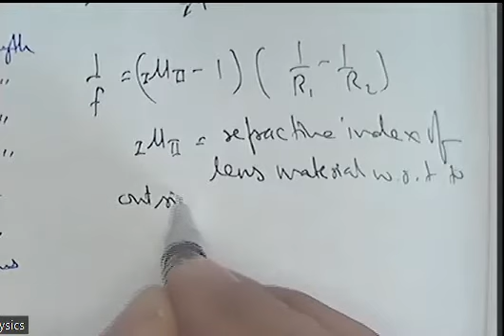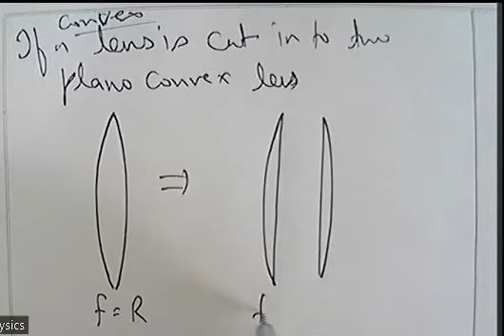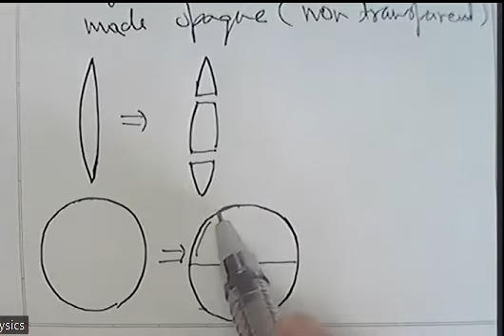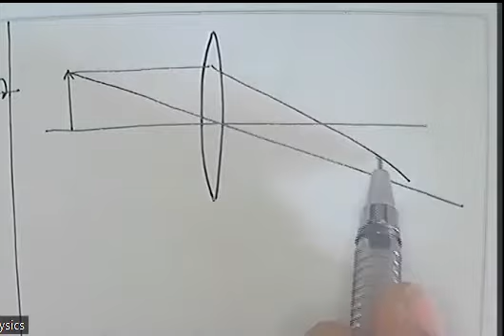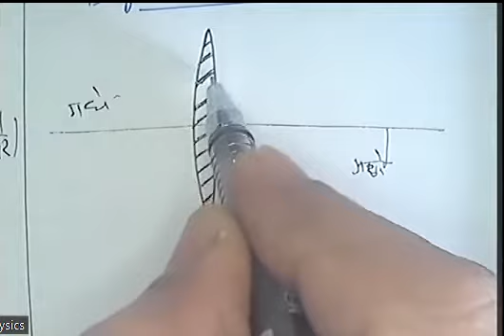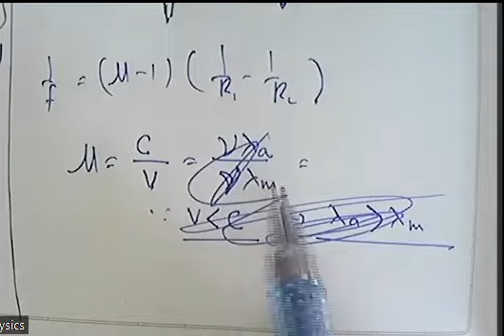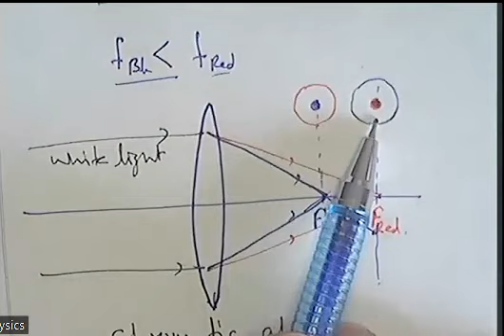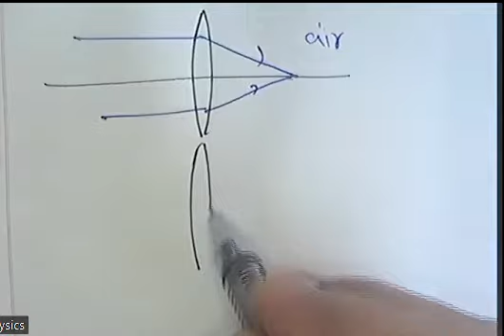Discussion on lens makers formula